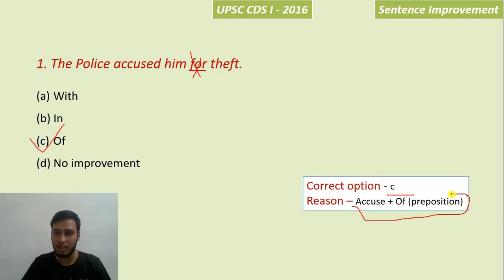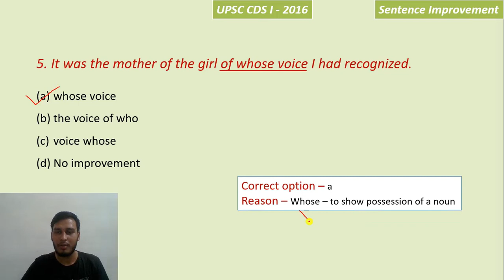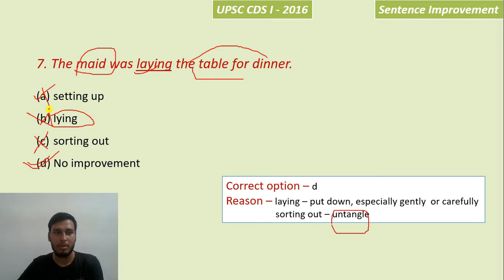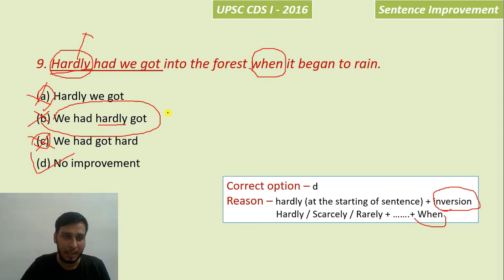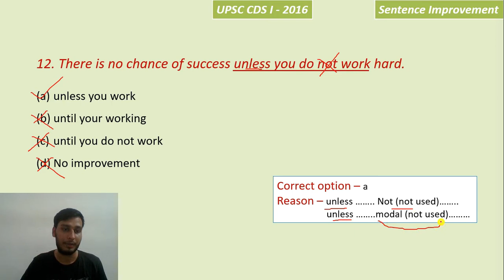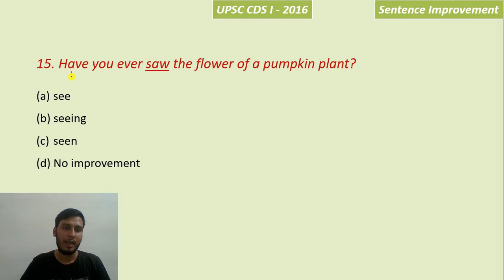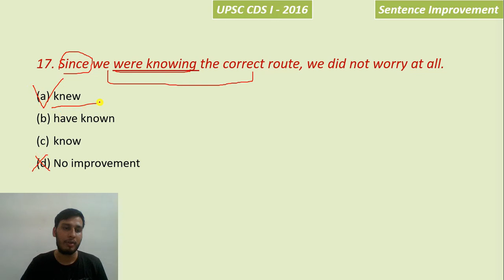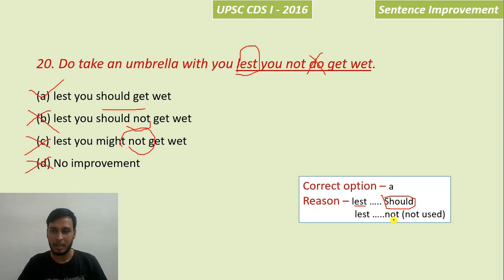Sentence Improvement | CDS I - 2016 | English | Previous Year Papers Questions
In this video, i have covered all the sentence improvement questions of CDS 1 - 2016. Each and Every question is explained in detail. Mainly you can know in this video about
Work is Countable / Uncountable Noun
Enjoy + Gerund / Infinititive / Bare Infinitive

The link of the Error Detection SSC Previous Years question series of 1000 is given below -

For an aspirant to join our Facebook group for more knowledge, click on the below link -